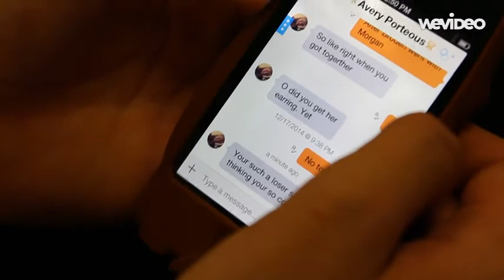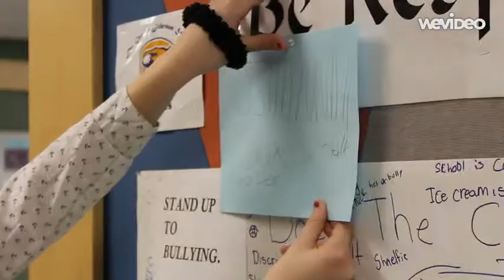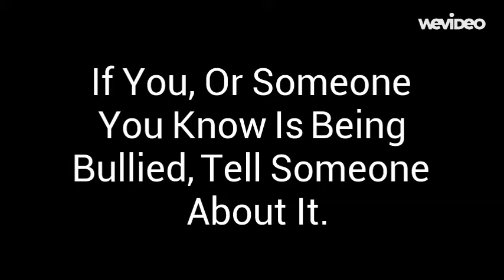Red Cross Anti- Bullying Awareness Video .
BIG APOLOGY!  IM SORRY, I FORGOT ONE OF THE BIGGEST HELPERS IN THE VIDEO CREDITS.

PLEASE ALSO THANK CLAYTON BALIANT FOR HIS HELP IN THIS VIDEO.

THANKS FOR ALL THE AWESOME HELP CLAYTON. I APPRECIATE IT.